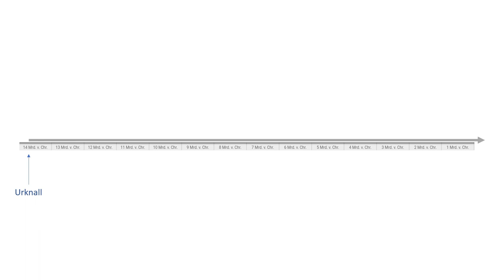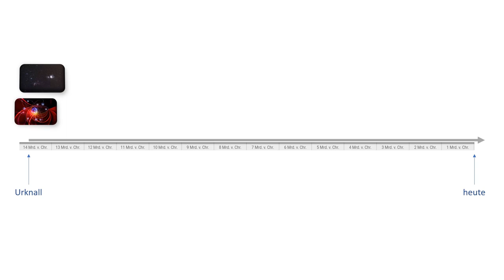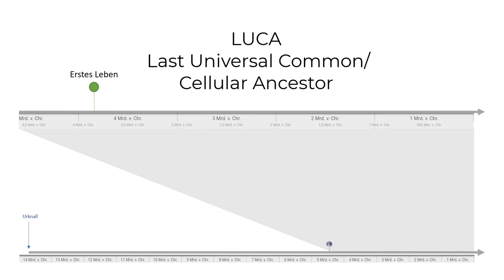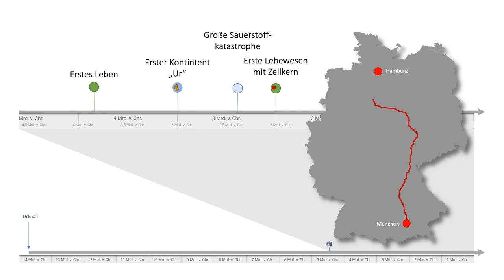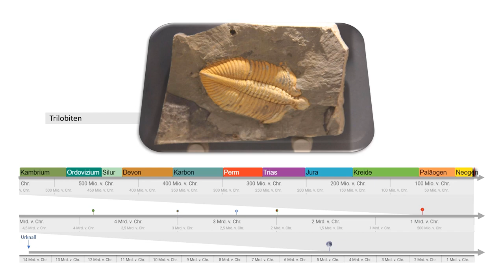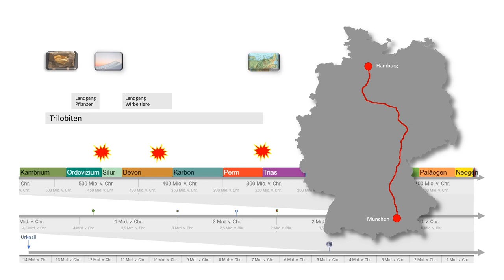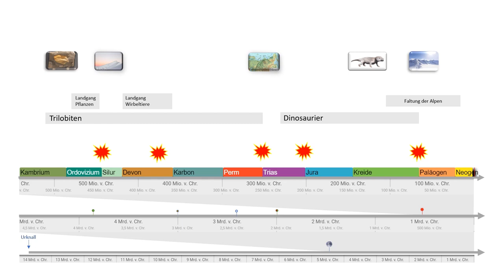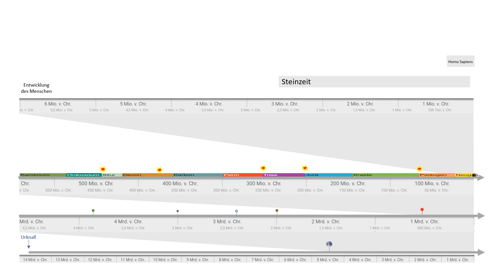Die Entstehung der Welt am Zeitstrahl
Ein Überblick der wichtigsten Ereignisse seit dem Urknall an einem Zeitstrahl.
Wann ist die Erde entstanden und wann gab es darauf das erste Leben? Wie lange hat es von da an noch gedauert, bis sich Menschen entwickeln konnten? Und was hat es eigentlich mit diesen fünf großen Massenaussterben auf sich?
Diesen Fragen gehe ich nach und zeige euch, was passieren würde, wenn wir einen Zeitstrahl vom Urknall bis heute ausdrucken und von München nach Hamburg verlegen würden.